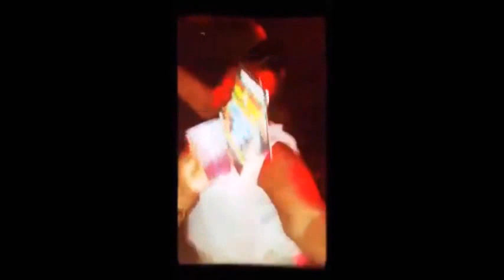Black Top & Blue Jeans (Jon Hype Mix)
[Click The Link Or Icon At Top Right For Full Mix]
I Am DJ Jon Hype:

Jon Hype is a 19 year old that lives in NYC, and aspires to become a widely renowned Dj. Growing up, he was always known among family/friends for getting the latest/popular music in many genres, such as Dancehall, Soca, Hip-Hop, etc. As a result, Jon Hype would take over playing music at many small events/family gatherings. Through the years he still played music for family/friends, but didn't take it seriously. After experiencing his first year of college, Jon Hype realized the passion he had for playing great music.